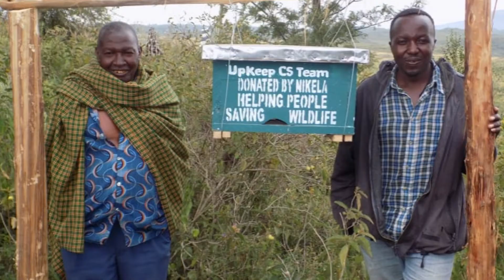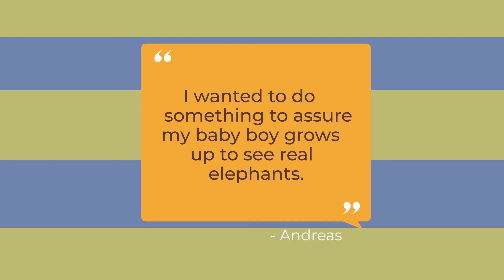Personal Ask for 18 more Beehives from Moses Ryakitimbo in Tanzania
Thanks to Moses Ryakitimbo there are now 100 beehives protecting crops and saving elephants! Hooray! However, no time to rest on our laurels. Moses makes a personal appeal for us all to help with the next 18 beehives and beyond.
Listen to this chap... you can't help but like him and want to get involved.

Join the Adventure. Ride along with Margrit and Russ. Be the first to get videos and stories from the bush.